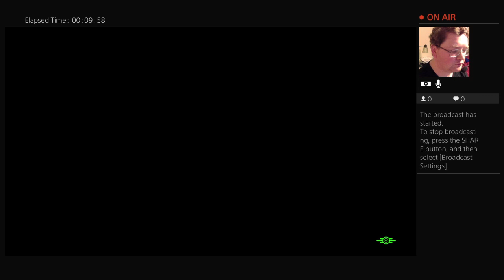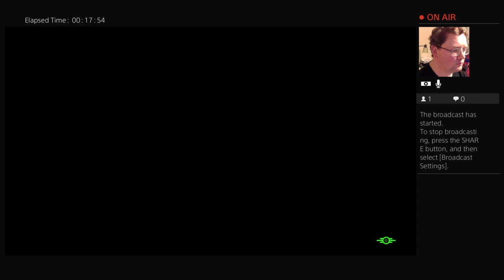Bonzai plays Fallout 4: When Freedom Calls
I play through the When Freedom Calls mission to see if there is any alternate dialogue for showing up with a suit of power armor and a mini-gun.